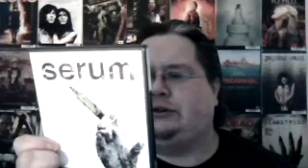PENNIES FROM HEAVEN.....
Well...Penny DVD's anyway!